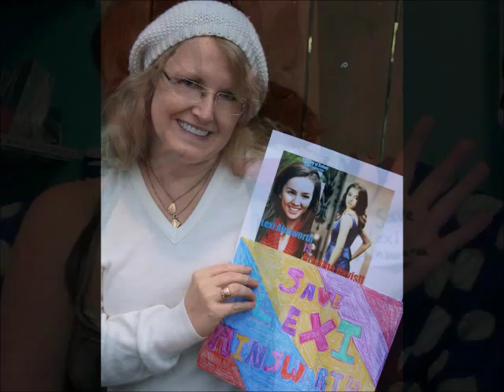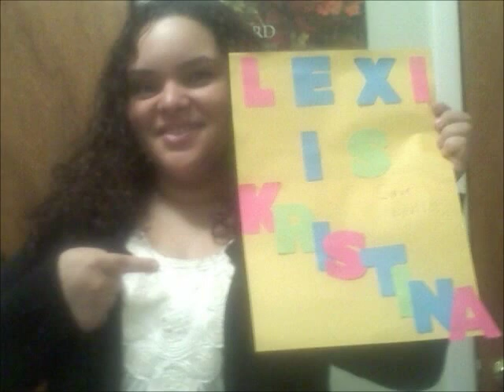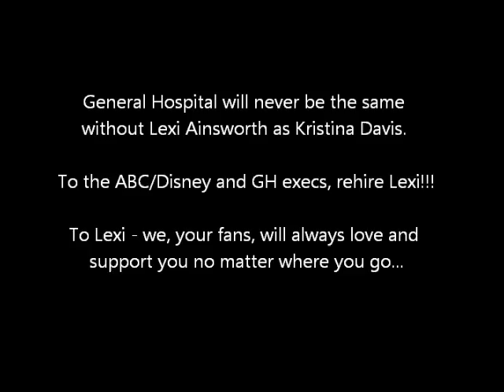Save Lexi Ainsworth Fan Video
Members of Reluctant Heart and Lexi Ainsworth fans from across the web submitted photos for the purpose of compiling this video entitled "Save Lexi Ainsworth". This video will be sent to the ABC/Disney and GH execs to serve as a testament of how much Lexi's fans love and support her. We want Lexi to be rehired and continue to play Kristina Davis.

Whatever the future may hold for the fans and viewers of General Hospital as well as Lexi herself, we want this beautiful and talented actor to know that her amazing work will always be appreciated by her loyal fans.

Song: "Keep Holding On" by Avril Lavigne